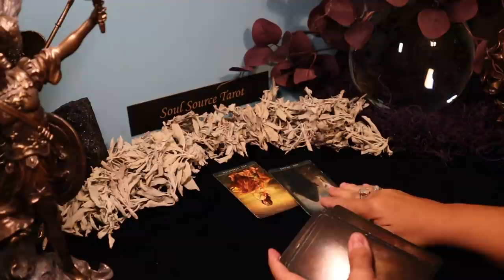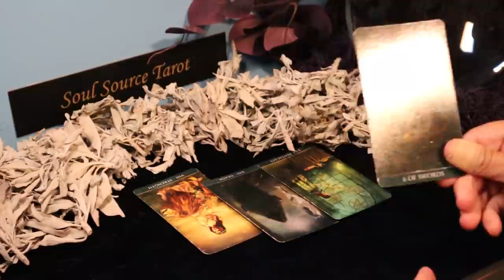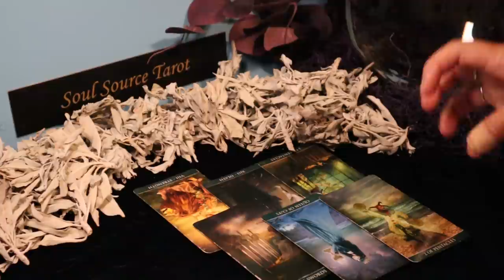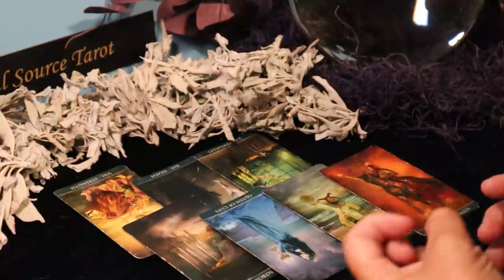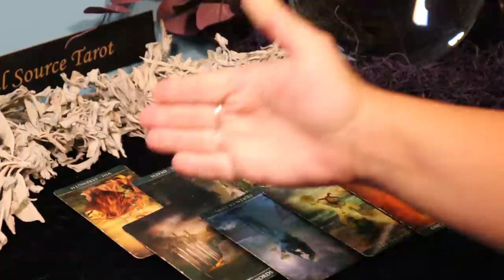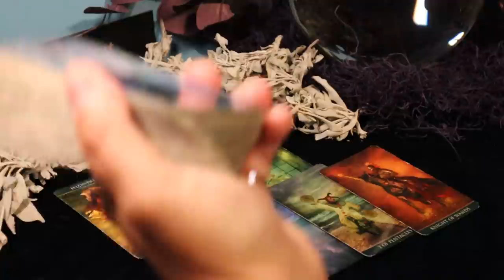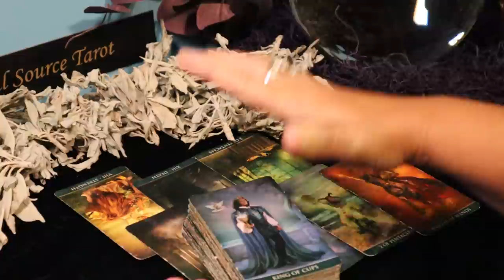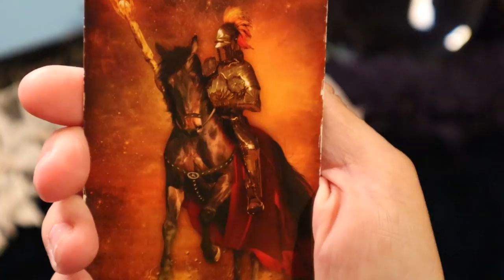The Daily Vibe ~ Taking a Leap, You Will Need to Adapt to a Quick Change ~ Daily Tarot Reading